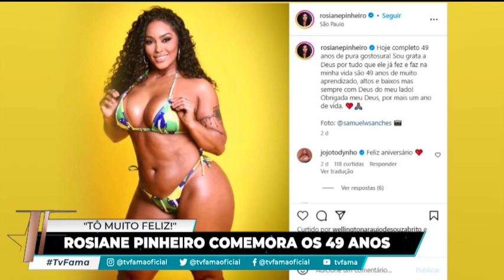Rosiane Pinheiro revela ter diminuído o bumbum: “Eu tinha culotão”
A dançarina Rosiane Pinheiro disse em entrevista ao TV Fama que passou por um procedimento para diminuir o tamanho de seu bumbum. Durante a cirurgia, ela aproveitou para colocar próteses de silicone nos seios.